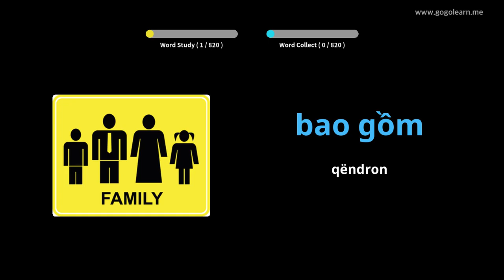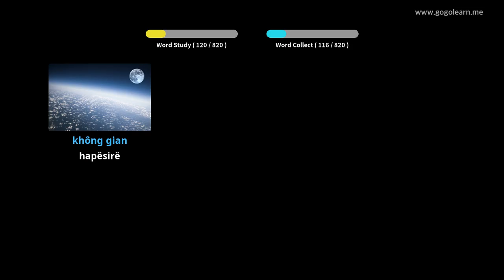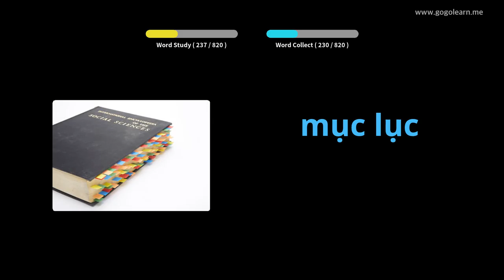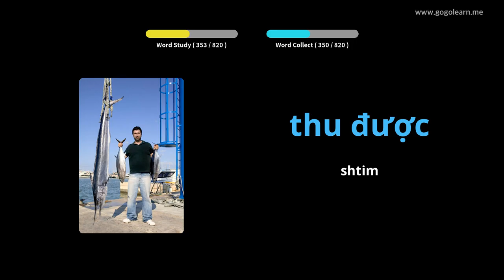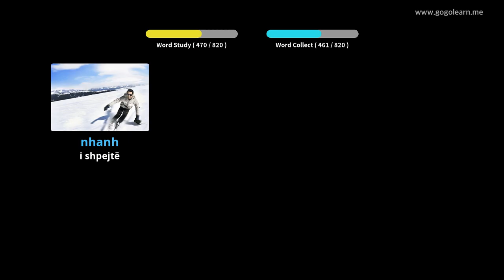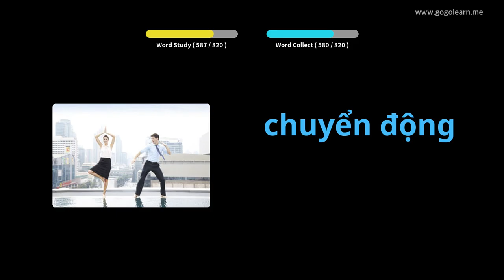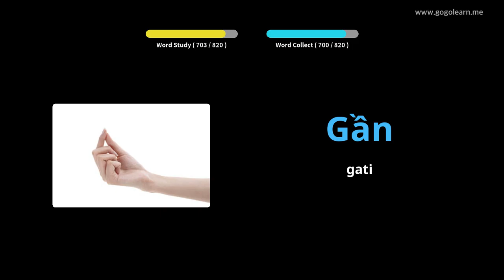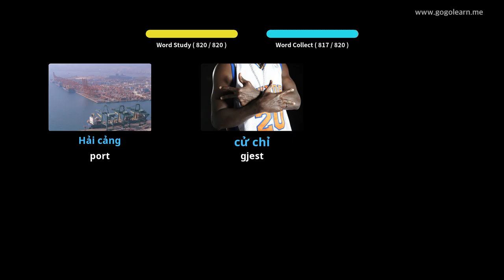Fjalori Vietnami duke dëgjuar ndërsa flini | Golearn